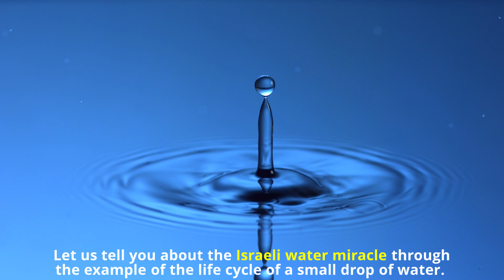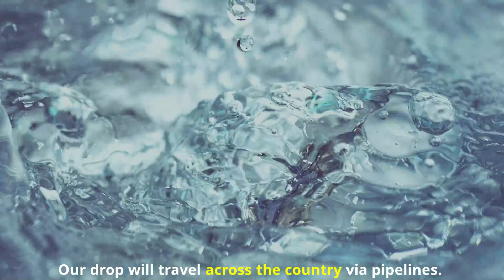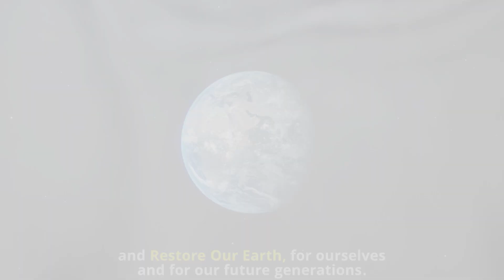Israeli water technologies: Making every drop count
This week, the world marked Earth Day and the best way to honor our planet is to protect its natural resources.

Here in Israel we know that a tiny drop of water 💧 can go a long way, thanks to these water recycling solutions.